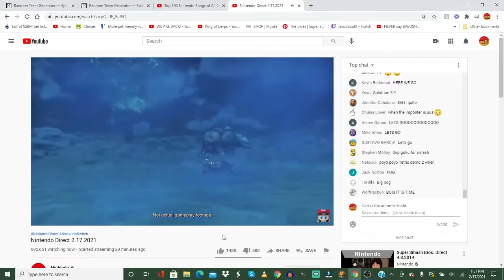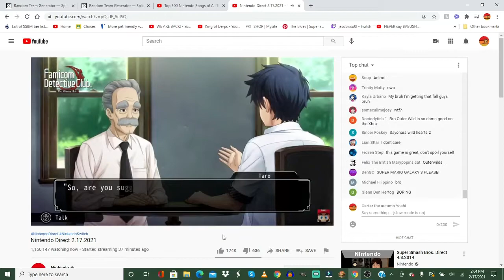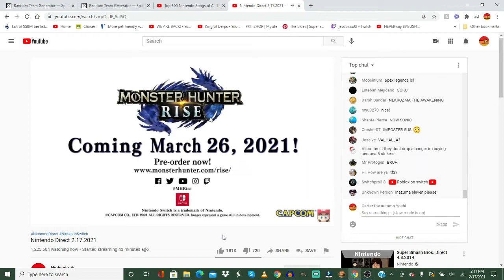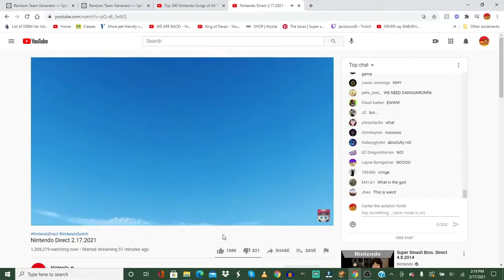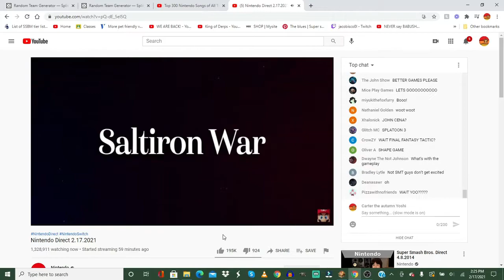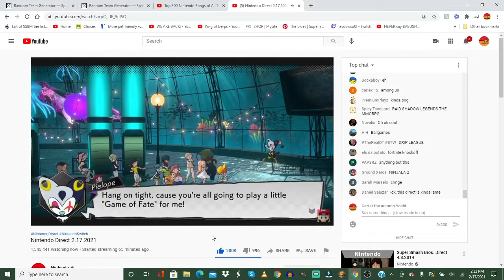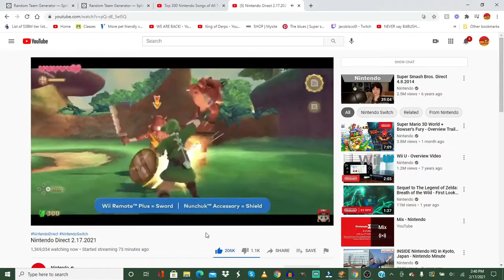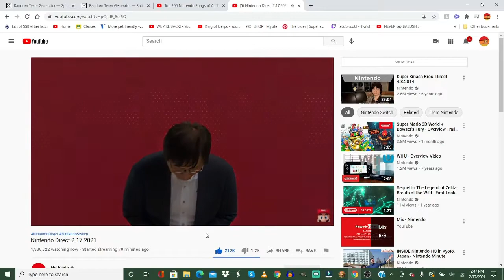nintendo direct reaction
made with wondershare filmora 9
Nintendo direct by Nintendo